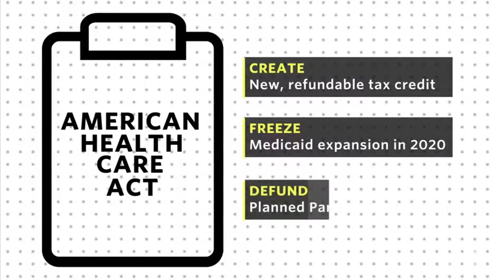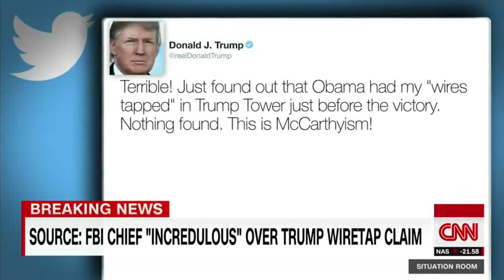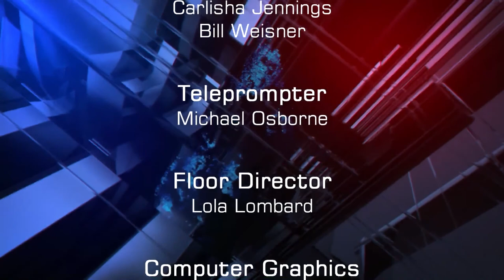GOP health care bill, wiretapping, Day Without a Woman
This week on The Square Circle, we discuss these issues:

Republicans in the House of Representatives released their long-awaited health care bill this week, but it has come under fire from many groups, even conservative ones. What is the bill's future?

President Trump caused some major controversy this week by tweeting about possible wiretapping of Trump Tower before the election. Do these claims have any merit?

Millions of women around the world marked International Women's Day by taking part in the "Day Without a Woman" protest. But their absence from work caused many schools and other workplaces to shut down, causing hardship for many others. Is this an effective form of protest?

Daniel Marans of the Huffington Post, conservative writer and editor Brian McNicoll, and Kelley Vlahos of the American Conservative discuss these issues and more.